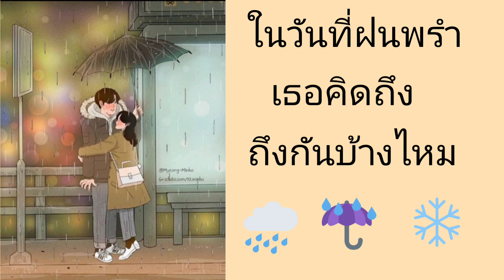ในวันที่ฝนพรำ [ Lil tan- [cover by จินน้อย]